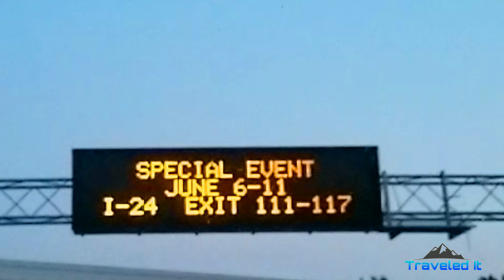Best Bonnaroo vlog 2018 (Part 1)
Here is the best video of bonnaroo 2018. This is only part 1 so be ready for part 2.